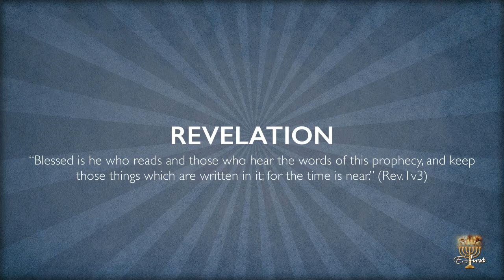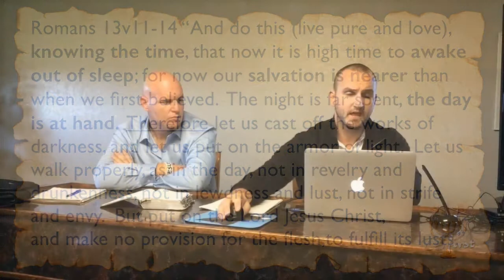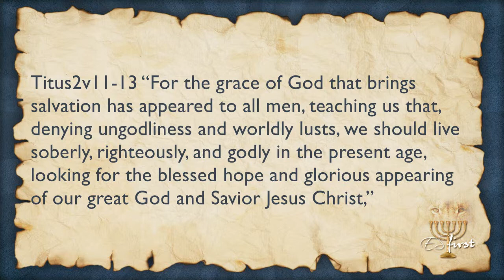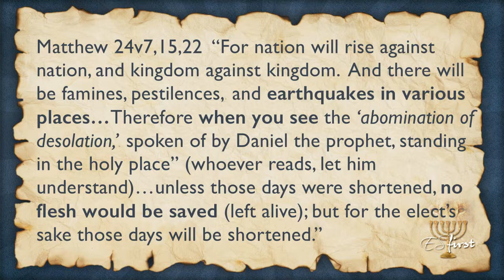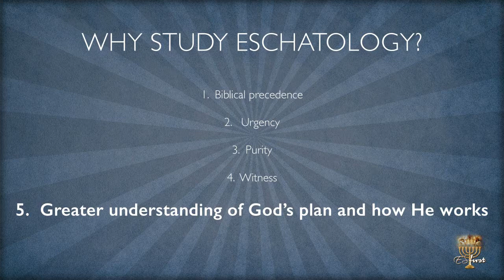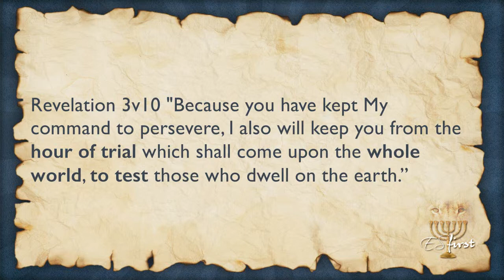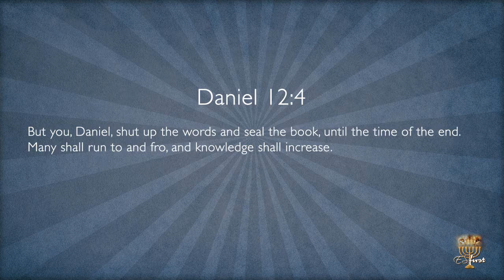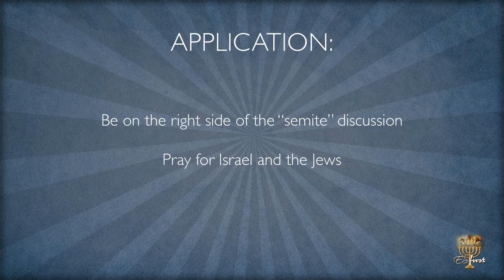Revelation Session #3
ES First Class: The Book of Revelation-Session #3